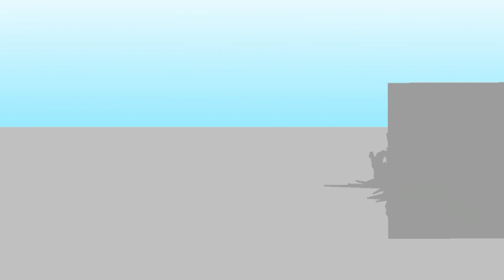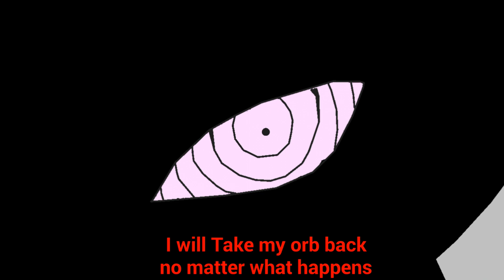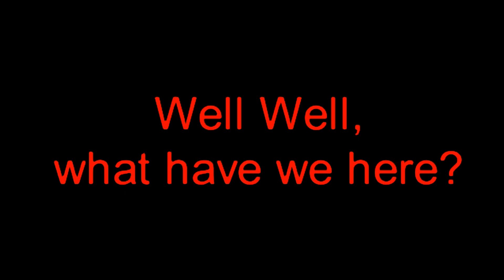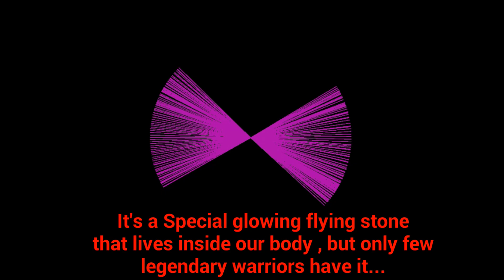EP 5: The Tournament (Darkboy The Animation)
Finally it's out! Now here's the thing. I said in my discord server that "@everyone I am sorry for everyone waiting for episode 5 of DBTA Series. So i decided to make 2 parts of episode 5 . The first part is gonna be 5 mins and the second part is 6+ min" that's why I am going to make 2 parts only for ep5! So I hope you enjoyed this ep.

Lights out~